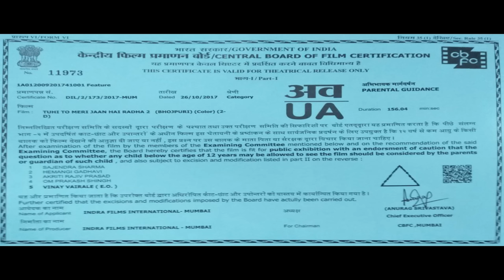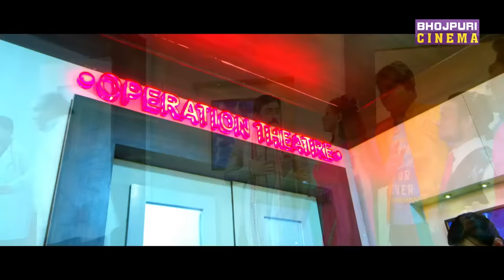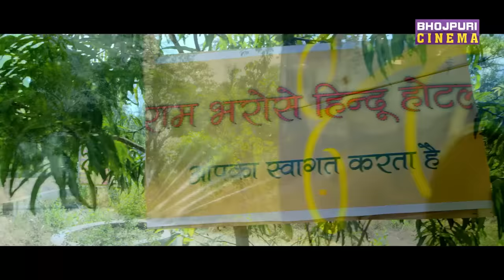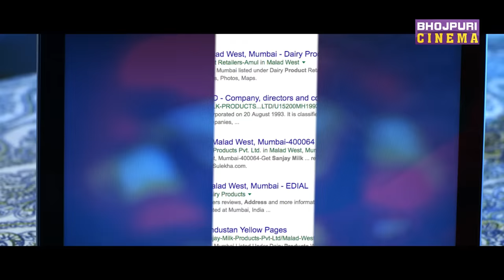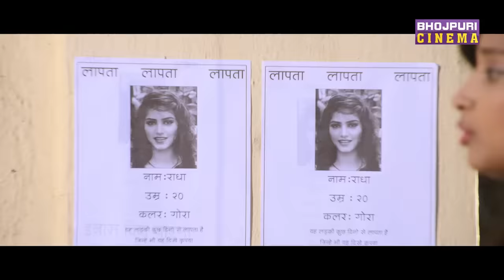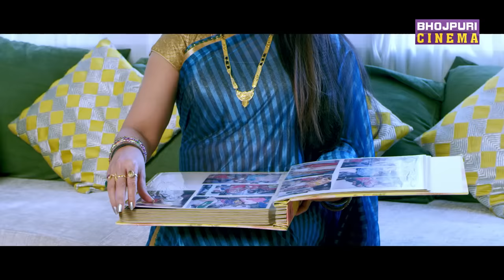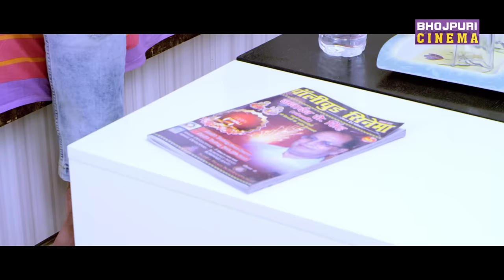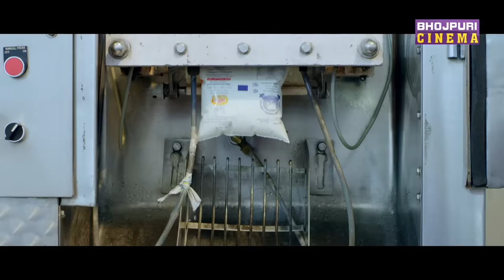Full HD Movie Tu Hi To Meri Jaan Hai Radha 2 | Rishabh Kashyap, Mahi Khan | Superhit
किशन (ऋषभ कश्यप) और राधा (माही खान) एक-दूसरे से बहुत प्यार करते हैं, लेकिन किशन का बड़ा भाई रणविजय एक साजिश के जरिए दोनों को अलग कर देता है। बाकी की कहानी जानने के लिए देखें युवा स्टार ऋषभ कश्यप गोलू के दमदार अभिनय से सजल एक्शन अउर रोमांस से भरपूर सुपरहिट फिल्म
"तू ही तो मेरी जान है राधा 2" |

Kishan (Rishabh Kashyap) and Radha (Mahi Khan) are deeply in love with each other, but Kishan's elder brother Ranvijay separates the two through a conspiracy.

►Film : Tu Hi To Meri Jaan Hai Radha 2 (तुही तो मेरी जान है राधा 2)
►Star Cast- Rishabh Kashyap (Golu), Mahi Khan, Sangeeta Tiwari, Raju Singh Mahi, Anu ►Uapadhyay, Priya Sharma, Nisha Dubey, Maya Yadav, Nilam Panday, Brijesh Tripathi, Umesh
►Singh, Ayaz Khan, K.K Gosawmi, Gopal Rai, Rakesh Pujara, Hera Yadav, etc
►Producer : Sanjay Singh Rajpoot, Satish Singh and Santosh Singh
►Director :  Shammi Tiwari
►Co-Producer : Ravi singh Rajput and Sunil Morya
►Singer : Pyarelal yadav, Manoj Matlabi,Yadav Raj
►Music on : Enterr10 Music Bhojpuri
►Lyrics :- Kavilal Vyas, Manoj Matlabi, Yadav Raj
►Music on: Enterr10 Rangeela

फिल्म : तू ही तो मेरी जान है राधा 2
स्टार कास्ट- ऋषभ कश्यप (गोलू), माही खान, संगीता तिवारी, राजू सिंह माही, अनु उपाध्याय, प्रिया शर्मा, निशा दुबे, माया यादव, नीलम पांडे, बृजेश त्रिपाठी, उमेश सिंह, अयाज खान, के.के गोस्वामी, गोपाल राय, राकेश पुजारा, हेरा यादव, आदि
निर्माता: संजय सिंह राजपूत, सतीश सिंह और संतोष सिंह
निर्देशक: शम्मी तिवारी
सह-निर्माता: रवि सिंह राजपूत और सुनील मोरया
गायक: प्यारेलाल यादव, मनोज मतलबी, यादव राज
संगीत : राजेश झा
गीत: कविलाल व्यास, मनोज मतलबी, यादव राज
म्यूजिक ऑन : Enterr10 रंगीला